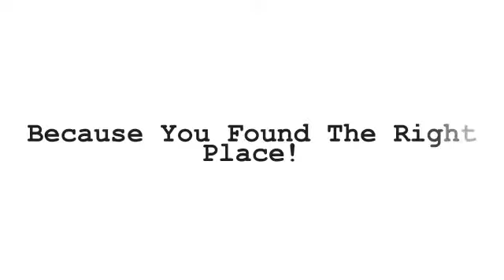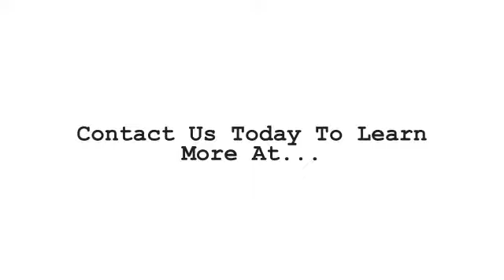Tampa Dentist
Affordable tampa dentistry. dentist in tampa find out why were the best tampa dentist in town!